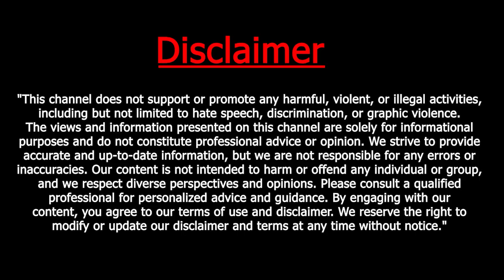Kolkata Models Face Backlash for Short Dresses at Durga Puja Pandal, Following Urfi Javed’s Trend.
Viral Controversy: Kolkata Models Face Backlash for Short Dresses at Durga Puja Pandal, Following Urfi Javed’s Trend